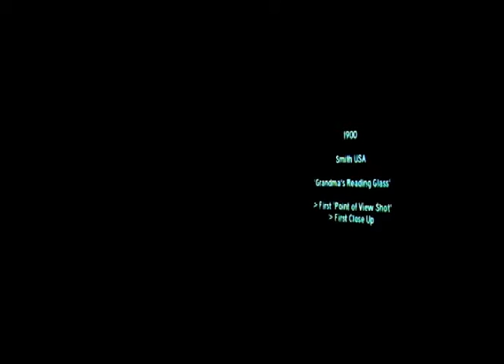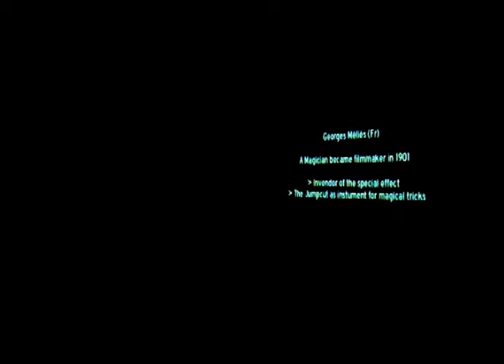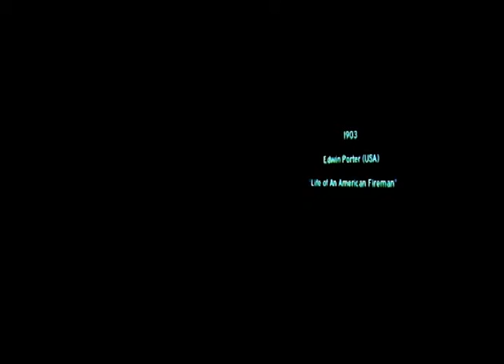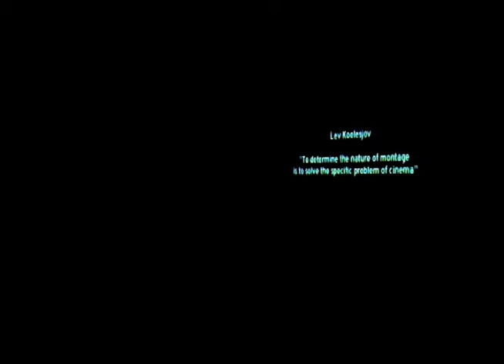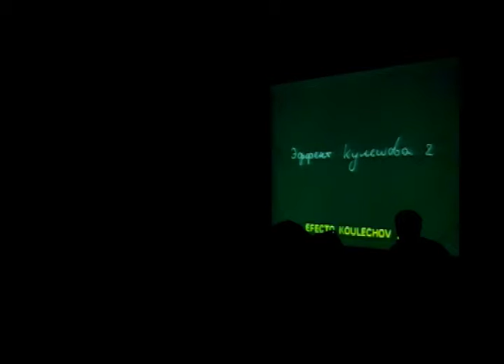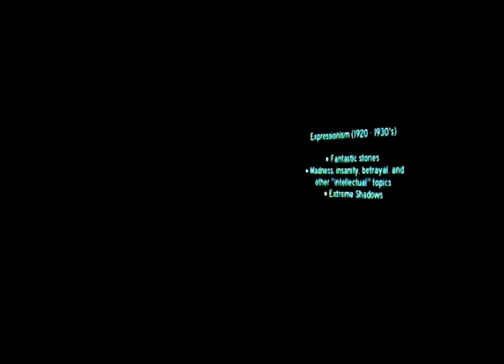The Reconstruction of Cinema part 3